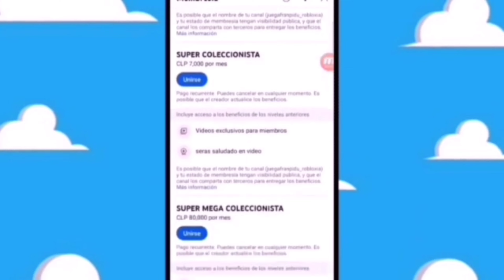VA SALIR TIPO TITAN HERO SERIES Neva Howell Martha Kent James Gunn’s ‘SUPERMAN 2025